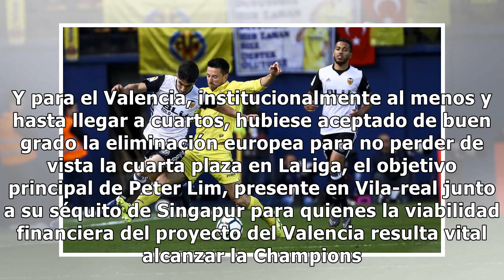El Valencia mata al Villarreal en el descuento